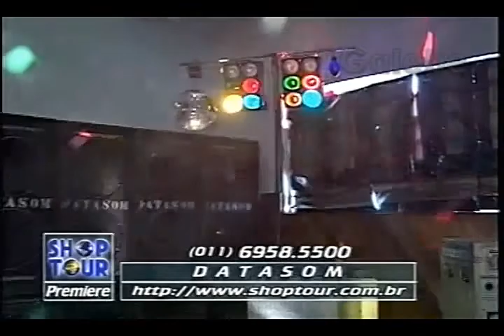DATASOM CRIS GALEBE 09 01 1998